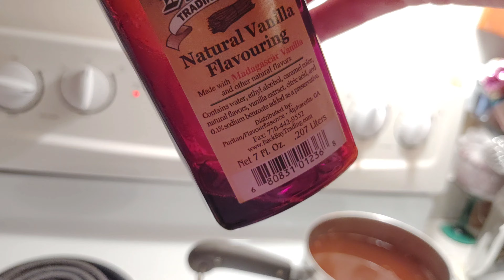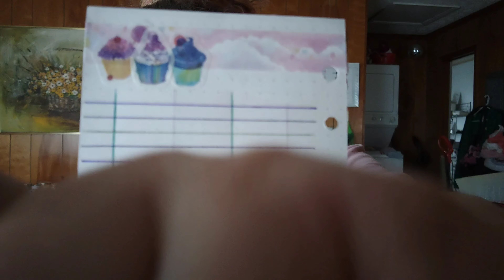Goodbye Staycation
😭😫😵 I was so sleepy this day! I basically only slept.